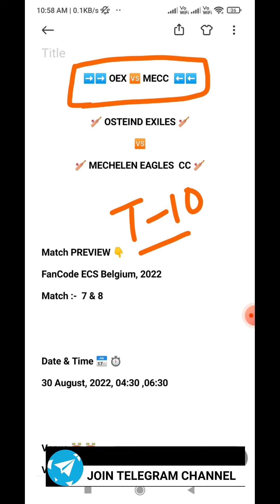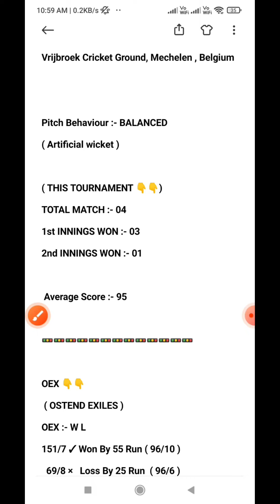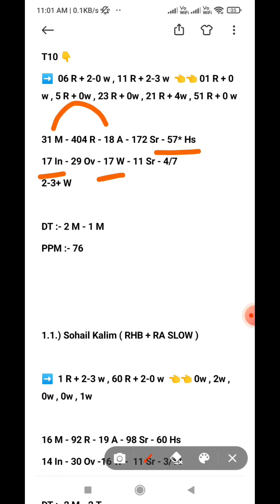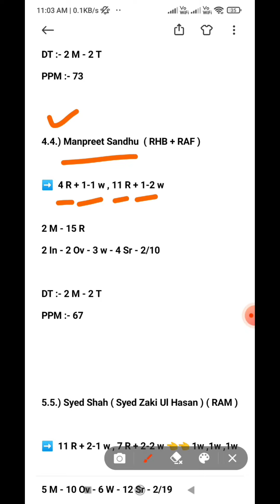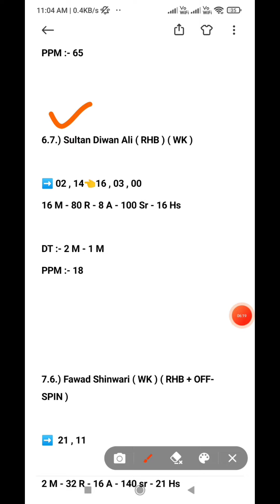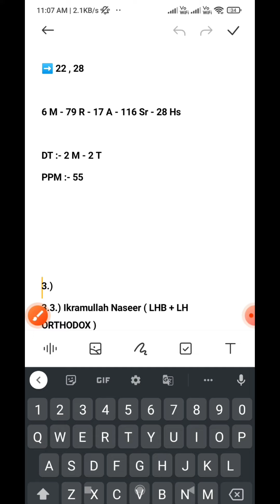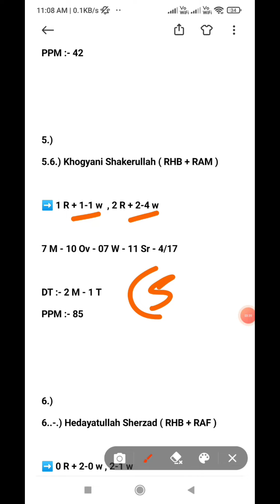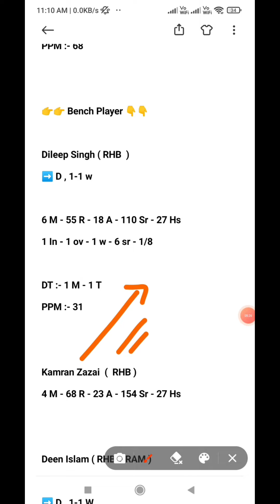OEX vs MECC Dream11 Prediction | OEX vs MECC Dream11 team | ECS T10 DREAM11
OEX vs MECC  ECS T10  match ||  OEX vs MECC  ECS T10  Dream 11 Team || mal vs hundream11 team 2022 Match Prediction

 OEX vs MECC  Prediction OEX vs MECC  Batting Order

 OEX vs MECC  , t10 dream11 team, t10 dream11 team today match,
bol Ven , bol . Ven, bol Ven t10, bol Ven
bol and Ven ,  OEX vs MECC  , bol v crd ,  OEX vs MECC   player stats,
 OEX vs MECC  full over bowler, player stats
 OEX vs MECC   ,  OEX vs MECC   dream11, Ven bol ,
 OEX vs MECC   dream11 prediction

Ror vsrc,  OEX vs MECC  Dream11 Team
 OEX vs MECC  Dream11 Prediction, Ror vsrc